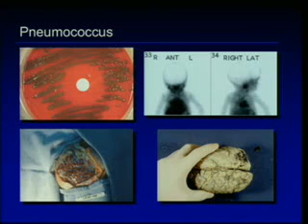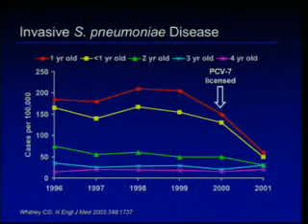The effects of pneumococcal meningitis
Dr. Gary Marshall discusses the devastating effects of pneumococcal disease.